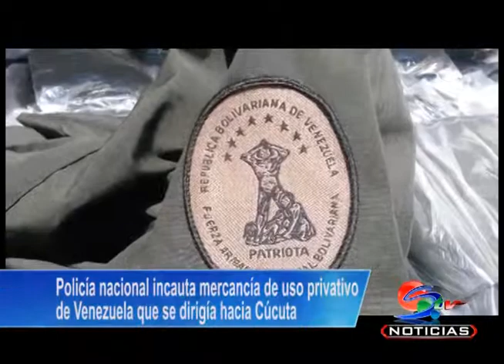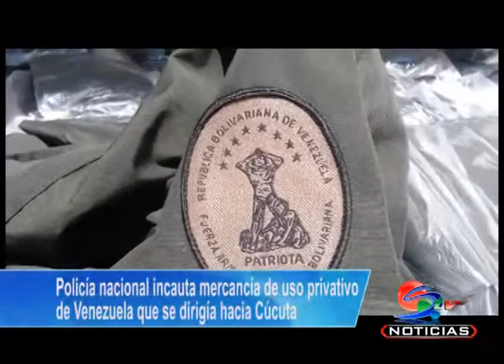Policía nacional incauta mercancía de uso privativo de Venezuela que se dirigía hacia Cúcuta